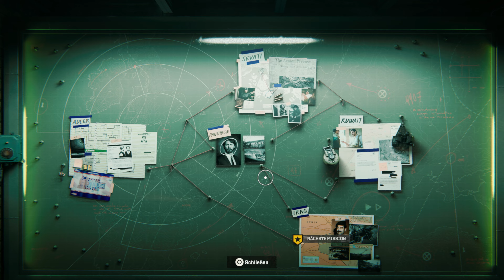[Let's Play] ★ Call of Duty: Black Ops 6 ⚔️ #008 - Irak ★ [Deutsch] [Kampagne]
Ich war geschockt als bereits der 6 teil der beliebten Black Ops reihe vorgestellt wurde. Ich musste tatsächlich recherchieren ob ich auch alle Teile kenne ^^ Verrückt mit dem 6 Ableger der Black Ops 6 reihe wartet eine neue actiongeladene Herausforderung auf mit Call of Duty mäßigen Blockbuster Momenten.. Ich bin gespannt...

★ Noch mehr Call Of Duty ★

Ballerspiel auf ganz neuem Niveau von ★ ACTIVISION ★

GEZWUNGEN, ABTRÜNNIG ZU WERDEN. AUS DEM INNEREN GEJAGT.

Während der Golfkrieg weltweit im Rampenlicht steht, hat eine geheime Macht die höchsten Ebenen der CIA infiltriert und brandmarkt jeden, der Widerstand leistet, als Verräter. Der Black Ops-Veteran Frank Woods und sein Team wurden aus der Agency und dem Land, das sie einst als Helden feierte, verbannt und sie werden nun von der Militärmaschinerie gejagt, die sie erschaffen hat.

KAMPAGNE
Die Kampagne von Blaxk Ops 6 bietet ein dynamisches und abwechslungsreiches Gameplay., das eine Vielzahl von Spielbereichen voller Blockbuster-Qualität und Action bietet, mit riskanten Raubüberfällen und geheimer Spionage.

MULTIPLAYER
Im Mehrspieler-Modus von Black Ops 6 können die Spieler:innen ihre Fähigkeiten bei Veröffentlichung auf 16 neuen Karten testen, darunter 12 Standard-6V6-Karten und 4 Einsatz-Karten für 2v2 oder 6v6. Darüber hinaus können sich die Spieler:innen auf die Rückkehr eines traditionelleren Prestigsystems freuen, das größer und belohnender als je zuvor ist.

ZOMBIES
Mit Black Ops 6 kehren außerdem die rundenbasierten Zombies zurück, der bei den Fans beliebte Modus, in dem die Spieler:innen bei Veröffentlichung auf zwei brandneuen Karten Horden von Untoten besiegen. Im weiteren Verlauf können sich die Spieler:innen auf noch aufregendere Karten und bahnbrechende Erlebnisse sowohl im Mehrspieler- als auch Zombie-Modus freuen.

«WIR SBIELA"EN" Call of Duty Black ops 6»
Activision mäßige Ego - Shooter -Tour mit SBIELA (2024)

Unterstütze die Entwickler und spiele Call Of Duty Black Ops 6 selbst!